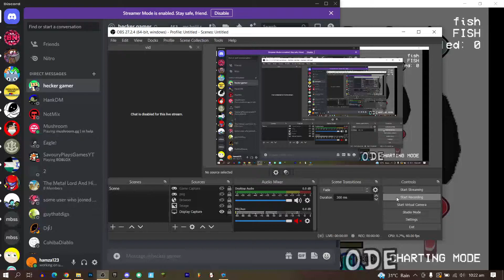cream take your among us